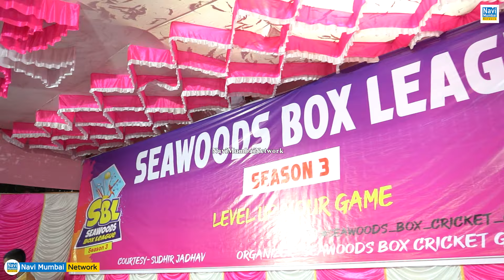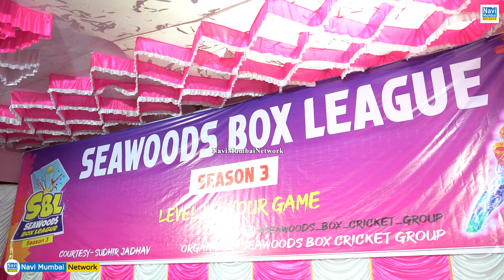Sudhir Jadhav | Seawoods Box League (SBL) - Season 3 का शानदार आगाज़ | Navi Mumbai